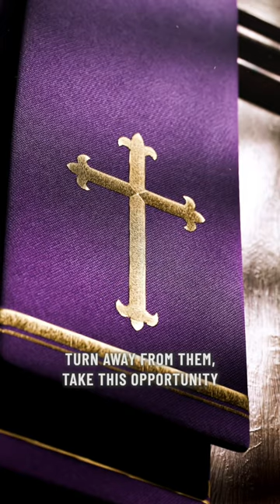5 WAYS TO MAKE THE MOST OUT OF CHRISTMAS 🎅